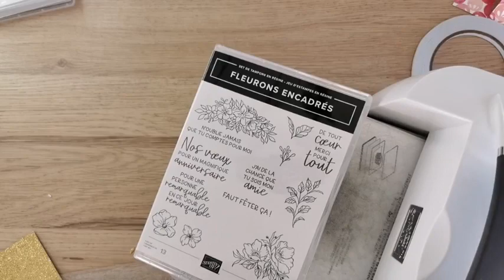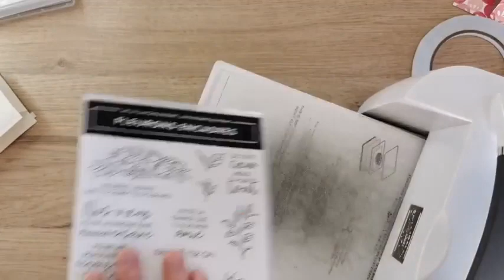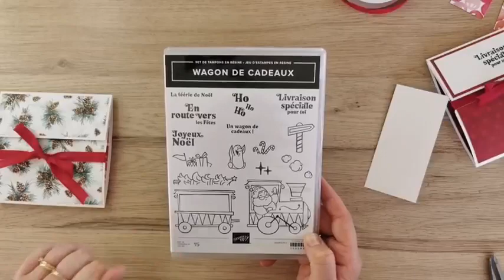Carte pochette POP UP !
Elodie VENTROUX
♥ Démonstratrice Indépendante Stampin'up ♥